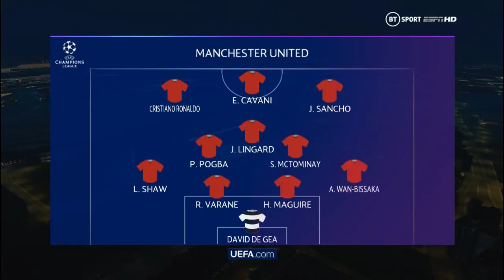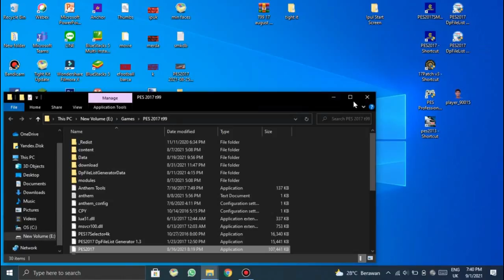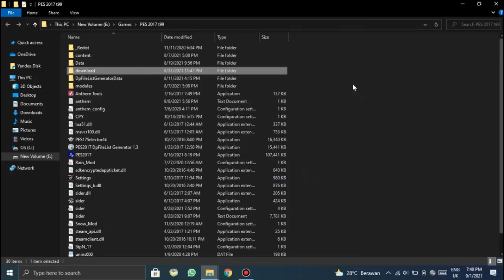PES 2017 | NEW UEFA CHAMPIONS LEAGUE SCOREBOARD 2021 FOR PES 2017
► FEATURES :
- Free!
- New Scoreboard Design
- With UCL Replay
- Include Sider Version

► Notes
THIS MOD IS FREE! BUT FOR THE PASSWORD YOU MUST CONTACT THE MODDER!

► Credits : Zuulfikar, Rean Tech

► Music Credits